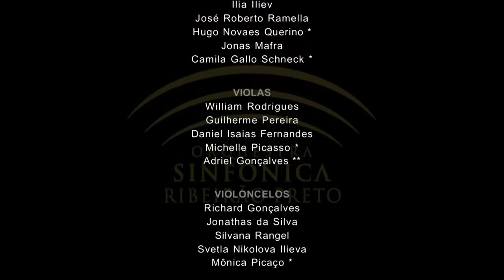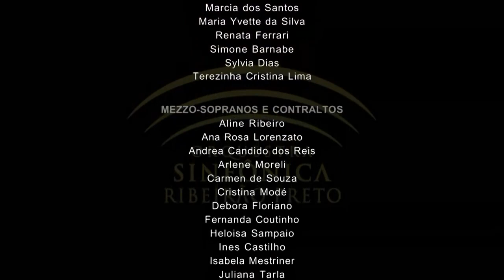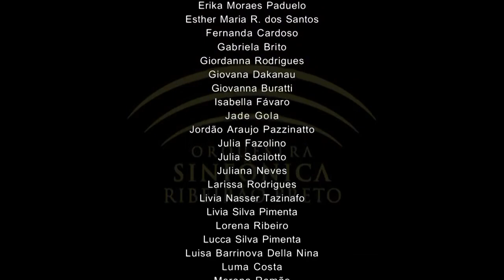OSRP - Bis Stille Nacht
Execução: Orquestra Sinfônica de Ribeirão Preto
Filmagem e edição: Denis Usov